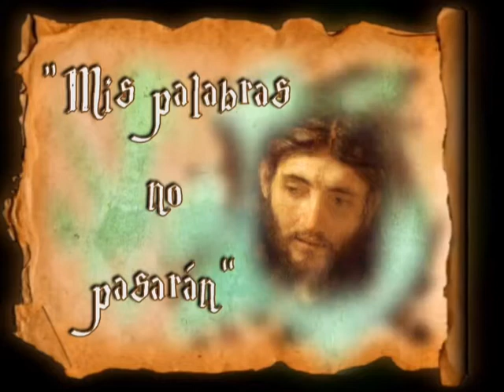Padre Santiago. Homilía. Octubre 27 2020. San Lucas 13, 18-21. Beato Bartolomé de Vicenza.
“ ¿A qué se parece el Reino de Dios? ”
Padre Santiago.
Homilía.

En aquel tiempo, , decía Jesús:
«¿A qué es semejante el reino de Dios o a qué lo compararé?
Es semejante a un grano de mostaza que un hombre toma y siembra en su huerto; creció, se hizo un árbol y los pájaros del cielo anidaron en sus ramas».
Y dijo de nuevo:
«¿A qué compararé el reino de Dios?
Es semejante a la levadura que una mujer tomó y metió en tres medidas de harina, hasta que todo fermentó».

Este es un gran misterio: y yo lo refiero a Cristo y a su Iglesia.
Esta parte de la carta a los Efesios ha sido un motivo de ultraje para el apóstol Pablo. Hay personas que no han querido ver el texto completo, así como el significado del mismo, y se han quedado con alguna frase donde S. Pablo aparecería como un “machista”. El contexto de la carta nos sitúa en una sociedad patriarcal, donde la mujer era considerada como propiedad del marido. Las exhortaciones de Pablo proponen una relación conyugal de respeto y amor.

Dos cosas se pueden decir: no se puede leer la Escritura proyectando sobre ella la mentalidad que hoy tenemos. Han pasado muchas lunas. No tiene sentido leer lo que se escribió hace tanto tiempo, casi dos mil años, como si fuera un escrito de hoy.

La segunda es olvidarnos de que el pasaje completo recalca algo novedoso para aquellos tiempos. En aquellas culturas la mujer ocupaba un papel secundario en la familia. El papel principal lo detentaba el marido. Que Pablo diga “maridos, amad a vuestras mujeres como Cristo amó a su Iglesia” es un planteamiento novedoso. Y rompe con aquellas costumbres donde la mujer era casi una esclava. La insistencia de Pablo en proponer que los maridos amen a sus mujeres es una novedad. Máxime cuando el apóstol invita a los maridos a amar a sus mujeres como Cristo amó a su Iglesia. Cristo se da a la Iglesia y le entrega todas sus atenciones.  Eso mismo pide Pablo a los maridos para que la relación conyugal tenga un término de referencia nuevo, con actitudes sacadas del Evangelio.

Dos parábolas nos ayuden a ahondar en el concepto del Reino de Dios. Ambas nos hablan del comienzo discreto de ese Reino y junto al inicio, Jesús se fija en el proceso final del desarrollo de esa pequeña semilla o el efecto de una insignificante porción de levadura.

Ese Reino lleva en sí una fuerza interior que explica ese desarrollo y su presencia en todo el mundo. Su crecimiento es discreto, pero real. No llama la atención, no crece como algo llamativo. Es una pequeña semilla que, sin darnos cuenta, se va extendiendo por doquier.

Tiene fuerza interior, pero necesita de la colaboración de los discípulos para ir haciéndose presente en todas partes.

Ahí entramos todos los seguidores de Jesús que, sintiéndonos responsables del don recibido, aportamos nuestra colaboración a esa expansión. Nunca podremos atribuirnos protagonismo en esa labor, pero sí es necesario ser conscientes de que Jesús espera que, como todos sus fieles seguidores, sigamos proclamando su realidad por todas partes.

Quien hará crecer la semilla será Dios, pero la posibilidad de que su presencia vaya siendo real en todo el mundo, es de cada uno de los que nos confesamos creyentes en Jesús.

Una gran alegría saber que Dios ha dejado en nuestras manos colaborar con su gracia a la expansión de ese Reino que, como una pequeña semilla va transformando este mundo, de tal forma que cada vez se parezca más a ese Reino de paz y justicia que Jesús trajo a la tierra.

Todos podemos preguntarnos al recordar este evangelio, hasta qué punto somos conscientes de esta responsabilidad. Cada vez parece más difícil vivir esta gracia, pero no olvidemos que es una consecuencia de nuestro bautismo. Ojalá tengamos fuerza para no caer en la rutina y olvidar que Dios nos espera en ese empeño.

Fray Salustiano Mateos  Gómara.
Convento de San Pablo y San Gregorio (Valladolid).